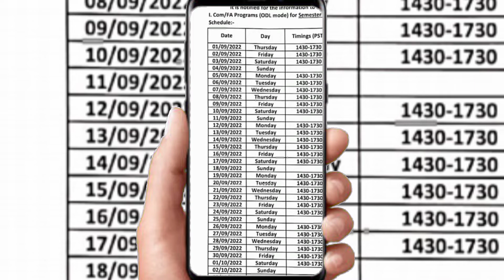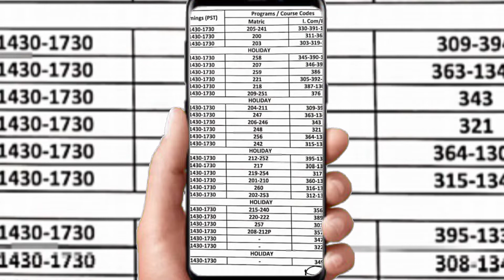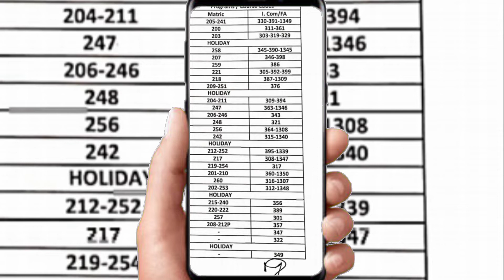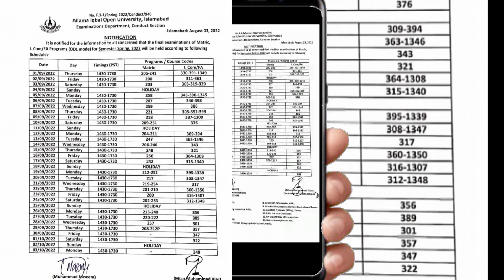aiou update | exam start Matric | FA | I.com | Notification jari | complete information | Exam date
Allama iqbal open university Matric FA or I.com k paper leny ja rii hy | aiou held matric FA or I.com programs semester spring  2022 |
aiou exam shoro ho rhy hn |
matric , fa , I.com paper start from 01 |
aiou update online workshop schedule and summery of workshops aiou assignment submition date semester spring and autumn admission open |